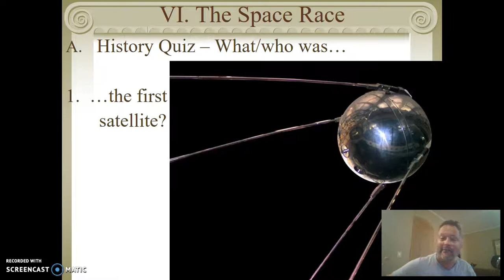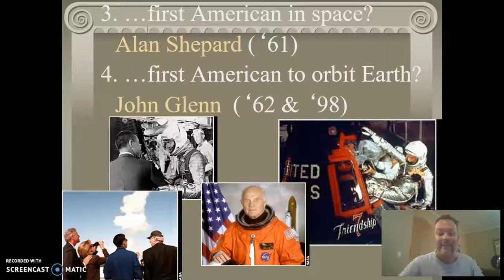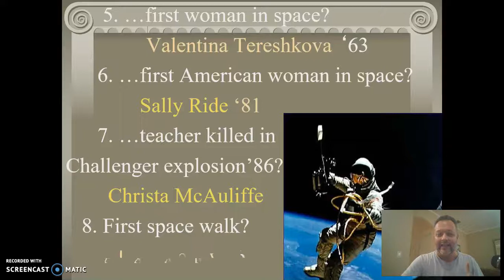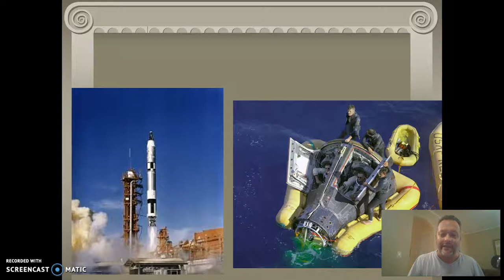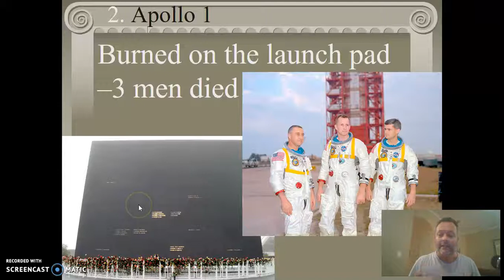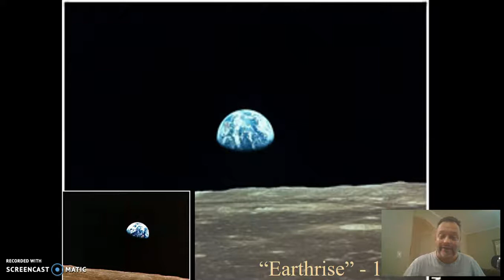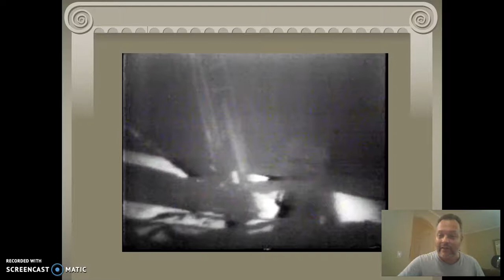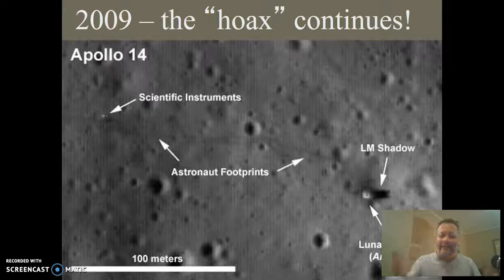Lecture 4 6 The Space Race